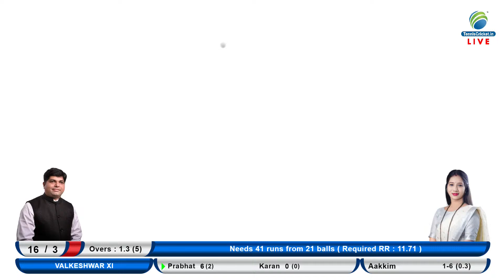Nitansh Xi Vs Valkeshwar Xi 58/6 Match || Independence Cup 2023